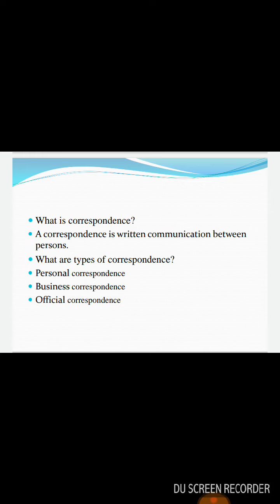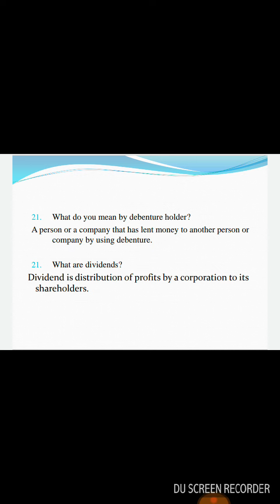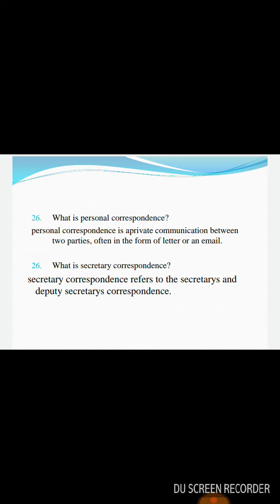B Com 4th sem RCU unit 1 important questions ‎and answers@EEdjoin